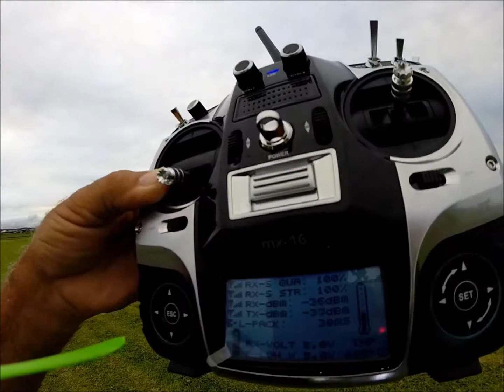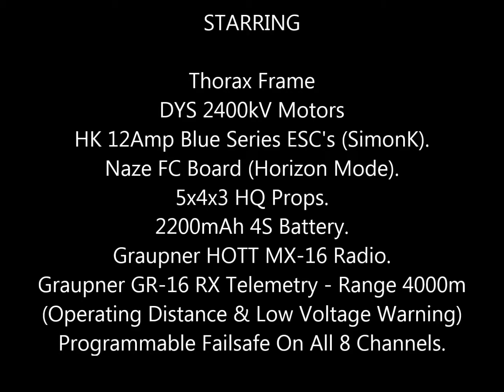Sexy Hexy Belly Rub